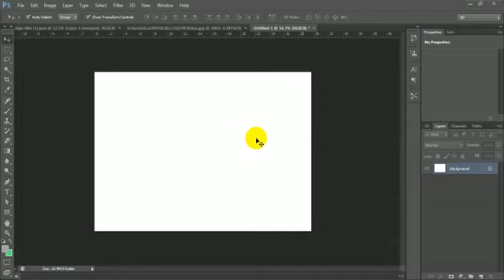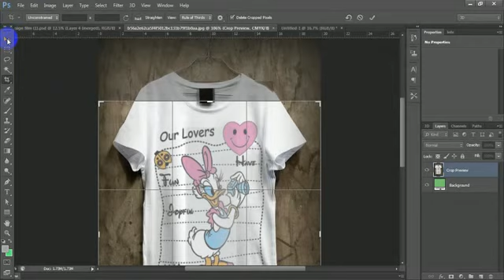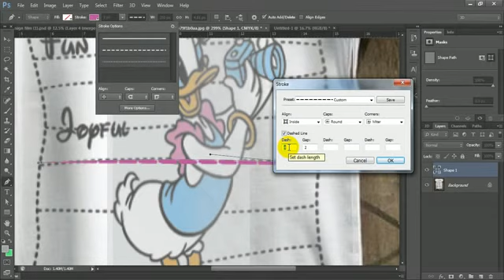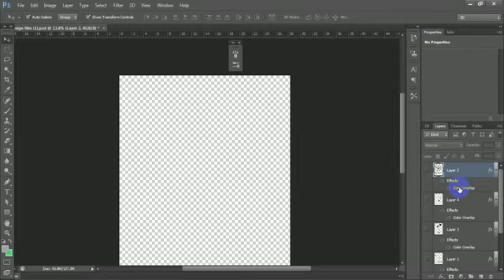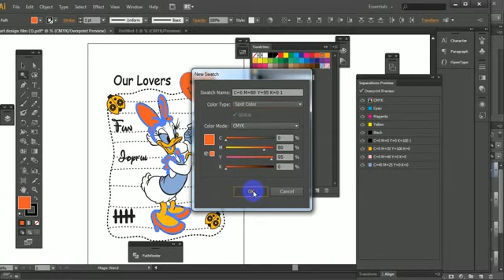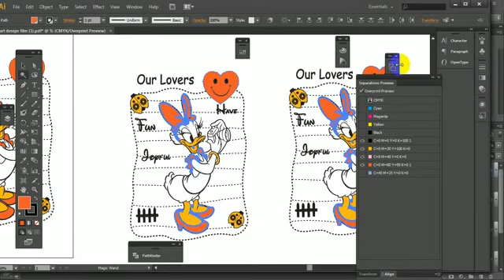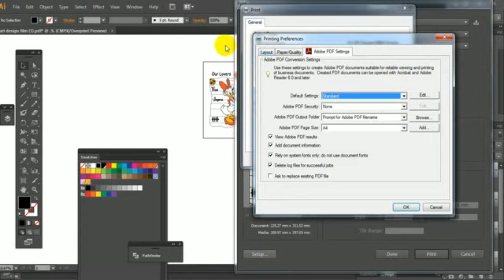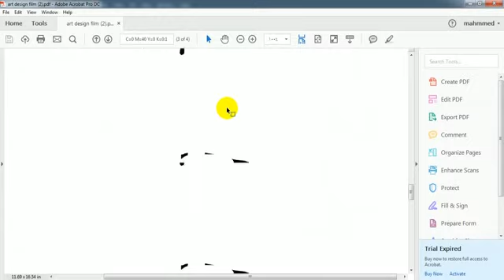الاجراج للطباعه clip